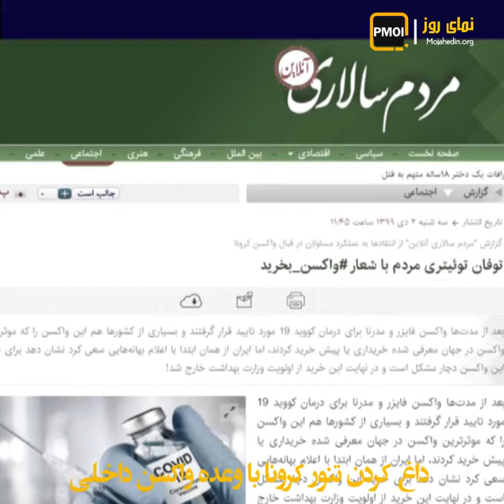نمای روز ـ داغ کردن تنور کرونا با وعده واکسن داخلی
مجری تلویزیون رژیم:

با افتخار می خواهم اعلام بکنم به مردم این واکسن کوئید ۱۹ است

این هم نمایشی برای فریب افکار عمومی

مجری تلویزیون رژیم:

واکسن کوئید ۱۹ ساخت شرکت شفا فارمر همان واکسنی است که قرار است آزمایش مطالعات بالینیش آغاز بشود.

در حالی که خرید واکسن به یک کارزار و مطالبه ملی تبدیل شده، خامنه‌ای و روحانی باز هم تلاش می‌کنند با وعده تولید داخلی، راه کشتار را باز نگه دارد

آخوند روحانی ـ‌۳دی ۹۹:

ما در زمینه کرونا هیچ نگرانی برای آینده نداریم حتی برای تولید واکسن

تلویزیون و سایر ارگانهای خامنه‌ای هم تنور کرونا را با همین وعده داغ نگه‌داشتند

مجری تلویزیون رژیم:

واکسن ایرانی کرونا احتمالاً بهار سال آینده آماده می‌شود

رئیس ستاد اجرایی موسوم به فرمان امام:

امیدواریم انشاالله اگر بشود ظرف چهار پنج ماه این واکسن در اختیار مردم قرار بگیرد.

روزنامه مردم‌سالاری در وحشت از خشم سراسری در مطلبی با عنوان توفان توئیتری با شعار واکسن بخرید نوشت:

چرا وقتی می‌توان واکسن را شش ماه زودتر به دست مردم رساند تا این بیماری سریع‌تر کنترل شود مسئولان ترجیح داده‌اند که تولید واکسن ایرانی را که هنوز فاز انسانی را هم طی نکرده آغاز کنند؟!

این اقدام نشان داد که بیش از جان مردم، پایبندی به شعارها و اهداف سیاسی اهمیت دارد.

حتی نسبت به برخی از کشورها حرکت ما حرکت مناسب‌تر و مثبت تری بود

حتی تلویزیون خامنه‌ای هم مجبور شد اعتراف کند از نظر مردم تولید داخلی نمایشی بیش نیست

مجری تلویزیون رژیم:

هم در داخل کشور می‌گویند هم خارج از کشور ممکن است که دارند مطرح می‌کنند که خب ایران نمی‌تواند قاعدتاً به یک چنین واکسنی دست پیدا کرده باشد یعنی همه هر چیزی که هست را یک جورهایی مثلا نمایشی توصیف می‌کنند.

پایان این نمایش، با خیزش جوانان و شورشگران علیه کرونای ولایت در کف خیابان خواهد بود.